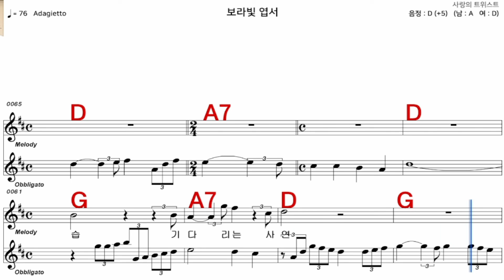보라빛엽서 설운도 가수처럼 엠알로 악보 노래 하기 여자 D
iSMB가수처럼 엠알로 노래하기는 남자키와 여자키를 동시에 올리겠습니다  많은 이용과  관심 사랑 부탁 드립니다  이번엔  설운도  님의  노래   보라빛엽서   여자  D    입니다